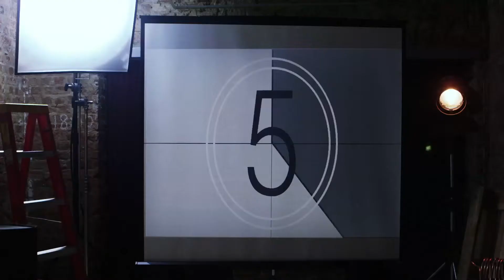Banting | MV | Cinta Bukan Di Agenda by Fauzie Laily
Cinta Bukan Di Agenda
Fauzie Laily
Ciptaan: Tengku Adil
OST Filem Banting